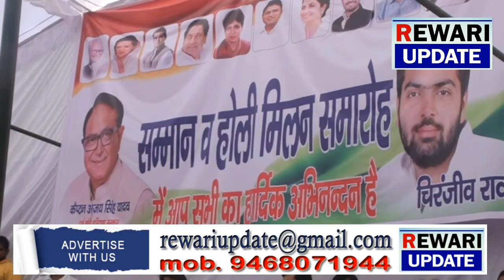Rewari Update- चिरंजीव राव का सम्मान समारोह व् होली मिलन समारोह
वाड़ी में पूर्व मंत्री कप्तान अजय यादव ने एक बार फिर बिना नाम लिए भूपेन्द्र सिंह हुड्डा पर निशाना साधा है साथ ही बीजेपी सरकार भी जुबानी हमला बोला है ...कप्तान अजय यादव बेटे चिरंजीव राव को यूथ कांग्रेस का सचिव बनाने पर सम्मान समारोह एवं होली मिलन समारोह में बोल रहे थे ..

कप्तान अजय यादव ने कहा की पहले सीएलयु के नाम पर खूब व्यापार किया गया .और किसानों की जमीन कोडियों के भाव लेकर बिल्डरों की दे दी जाती थी ...लेकिन उन्होंने संघर्ष किया और राहुल गाँधी नया भूमि अधिग्रहण कानून लेकर आये थे ..

इसके साथ ही उन्होंने बीजेपी सरकार ना राम की है ना गंगा मैया की ...बीजेपी की तो कुर्सी ही राम है ...जब बीजेपी भगवान् राम की नहीं हुई तो जनता की कैसे हो सकती है .